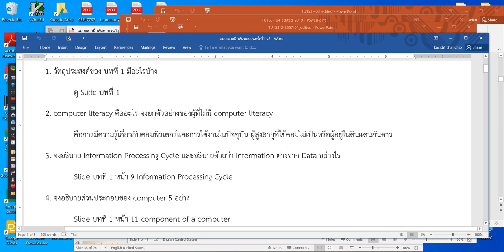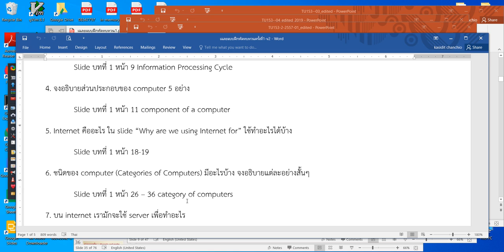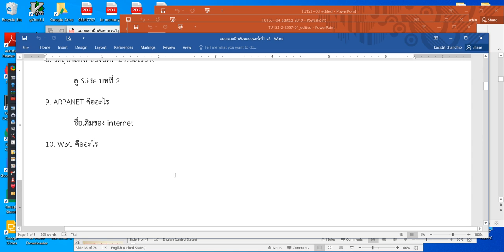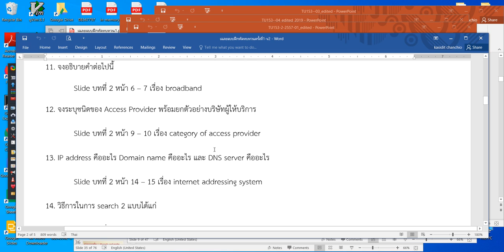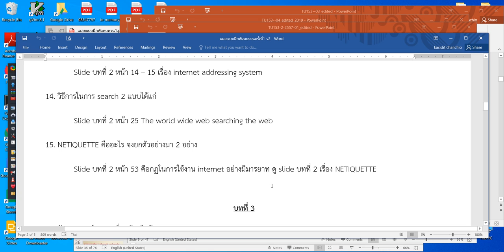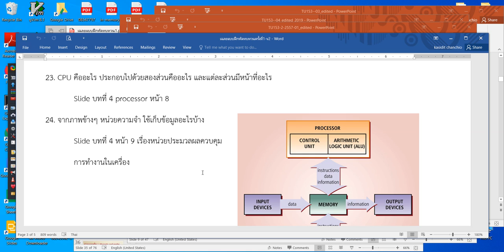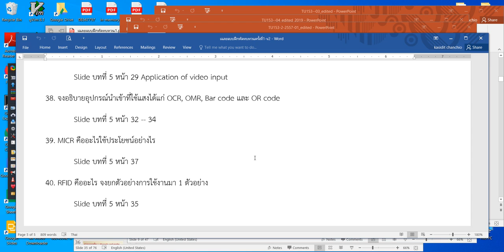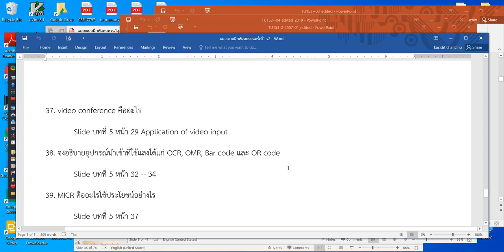TU153 ทบทวนหลังบทที่ 6